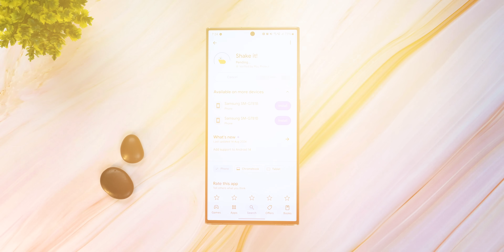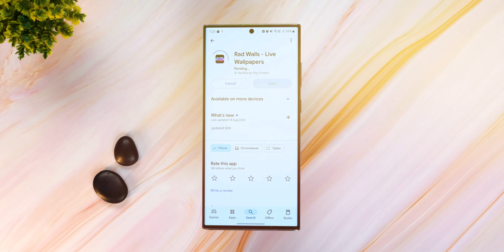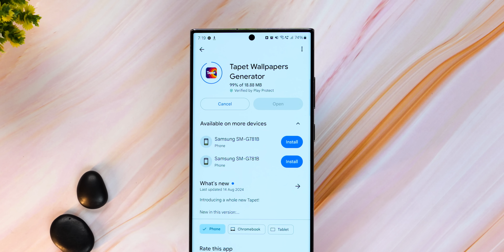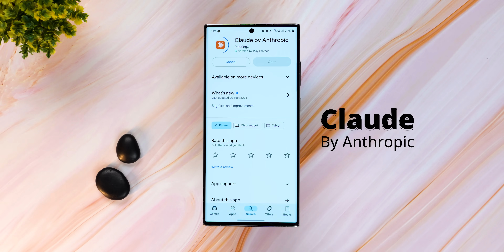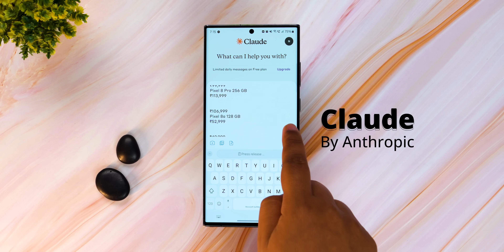Top 8 Best Android Apps You Must Try 📲 October 2024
In this video, we'll be showcasing the top 8 must-have Android apps in 2024.

Video Highlights
00:00 Introduction
00:59 1st Android App!
01:14 2nd Android App
01:57 3rd Android App
02:34 4th Android App
03:13 5th Android App
03:47 6th Android App
04:12 7th Android App
04:48 8th Android App